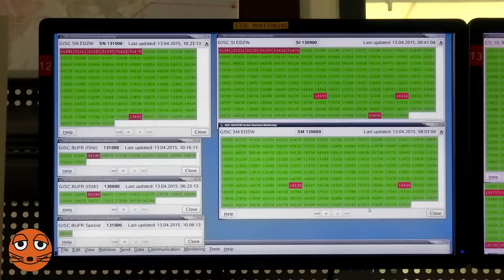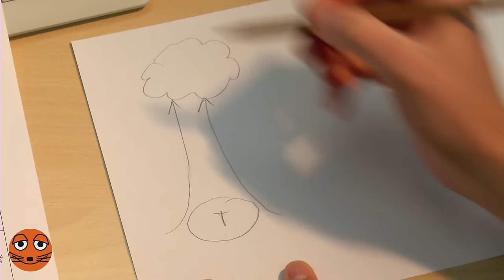Woher weiß man, wie das Wetter wird? | DieMaus | WDR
Es regnet in Strömen, Christophs Fahrradausflug fällt wohl ins Wasser. Doch es soll besser werden, behauptet die Wettervorhersage. Woher wissen das die Leute vom Wetterbericht? Die Antwort findet Christoph beim Deutschen Wetterdienst.